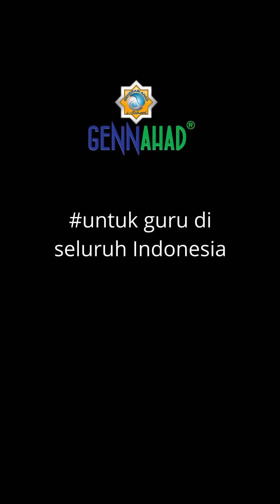GennAhad: Untuk seluruh Guru, ucapkan kata yang positif ke anak-anak